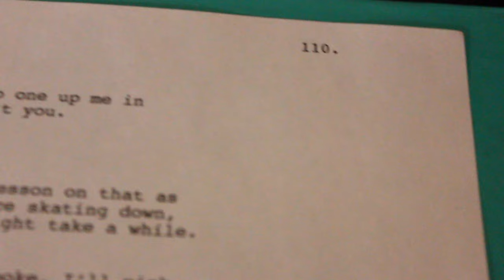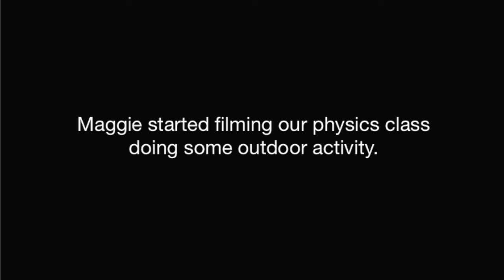OUTDOOR PHYSICS CLASS | 90 DAYS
89 Days to go.